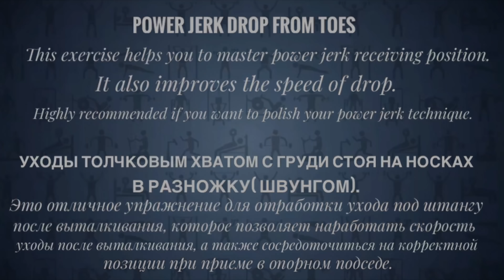POWER JERK DROP FROM TOES [ENG SUB] ТОЛЧКОВЫЕ УХОДЫ /S Bondarenko (Weightlifting & CrossFit)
Power jerk drop from toes
This exercise helps you to master power jerk receiving position. It also improves the speed of drop. Highly recommended if you want to polish your power jerk technique.
Уходы толчковым хватом со штангой на груди стоя на носках это отличное упражнение для отработки ухода под штангу после выталкивания, которое позволяет наработать скорость уходы после выталкивания, а также сосредоточится на корректной позиции при приеме в опорном подседе.
Наши образовательные видео абсолютно бесплатны и будут оставаться такими всегда. Если Вы считаете видео полезными и хотите пожертвовать деньги на развитие канала, то будем благодарны за любую поддержку. Карта Сбербанка 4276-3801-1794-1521
⠀Second Pull tutorial [ENG SUB]
⠀Техника подрыва
⠀Post-injury training (herniated disks) [ENG SUB]
⠀ГРЫЖИ И ПРОТРУЗИИ
⠀Bulding leg strength [ENG SUB]
⠀КАК УВЕЛИЧИТЬ СИЛУ НОГ
⠀How to overcome the plateau[ENG SUB]
⠀Застои (плато) в тренировках и как их преодолевать
⠀Q&A part 1/3 [ENG SUB]
⠀Вопрос-Ответ часть 1/3.
⠀Q&A part 2/3 [ENG SUB]
⠀Вопрос-Ответ часть 2/3. / S Bondarenko (Weightlifting & CrossFit)
⠀Q&A part 3/3 [ENG SUB]
⠀Вопрос-Ответ часть 3/3. / S Bondarenko (Weightlifting & CrossFit)
⠀Building Olympic lifts technique - Part1 [ENG SUB]
⠀Рывок и подъем на грудь
⠀Building Olympic lifts technique - Part2 [ENG SUB]
⠀Building Olympic lifts technique - Part3 [ENG SUB]
⠀Building Olympic lifts technique - Part4 [ENG SUB]
⠀Building Olympic lifts technique - Part5 [ENG SUB]
⠀Common mistakes during pull phase[ENG SUB ]
⠀Ошибки на этапе тяги -1 часть.
⠀Ошибки на этапе тяги -2 часть.
⠀How many times a week train /
⠀СКОЛЬКО РАЗ В НЕДЕЛЮ ТРЕНИРОВАТЬСЯ
⠀Recovery in weightlifting /
⠀Восстановление в Тяжелой атлетике
⠀PERIODIZATION BASICS IN WEIGHTLIFTING_
⠀ПЕРИОДИЗАЦИЯ В ТЯЖЕЛОЙ АТЛЕТИКЕ
⠀Second PULL.
⠀Подрыв или Подбив? S Bondarenko (Weightlifting & CrossFit)
⠀Quickest way to strip plates off barbell /
⠀Разбираем штангу быстро и правильно
⠀Increasing 2nd PULL SPEED [ENG SUB]
⠀УВЕЛИЧЕНИЕ СКОРОСТИ ПОДРЫВА
⠀SPLIT JERK or POWER JERK [ENG SUB]
⠀ТОЛЧОК В НОЖНИЦЫ или ШВУНГОМ
⠀Back SQUAT /
⠀ПРИСЕДАНИЯ со штангой [ENG SUB] S.Bondarenko
⠀Stretching and Flexbility work [ENG SUB]
⠀Гибкость /S Bondarenko/S Karelin
⠀Tall snatch [ENG SUB]
⠀Рывок из паха. Техника выполнения /S Bondarenko
⠀SNATCH "Х" and CLEAN "Х" [ENG SUB]
⠀РЫВОК "Х" и НА ГРУДЬ "Х"/S.Bondarenko
⠀OHS + Snatch Balance + Drop Snatch [ENG SUB]
⠀Приседания +Швунг +Уходы(Рывковым хватом)
⠀snatch
⠀clean and jerk
⠀power jerk
⠀split jerk
⠀power clean
⠀muscle snatch
⠀power snatch
⠀hang snatch
⠀snatch pull
⠀bondarenko
⠀weightlifting
⠀crossfit